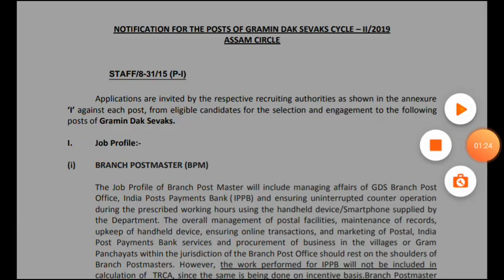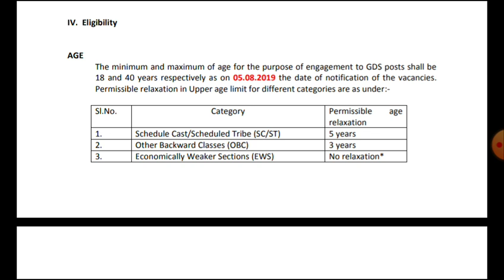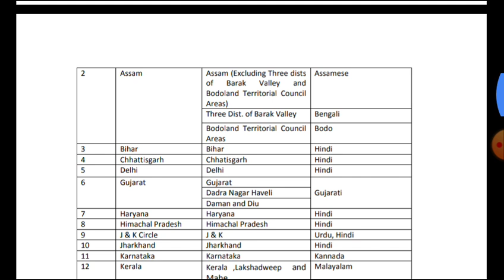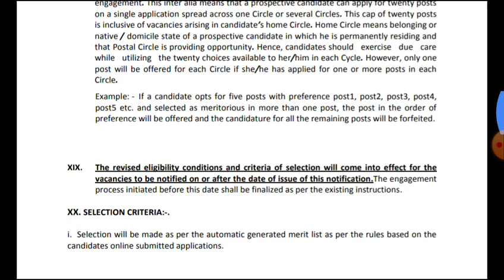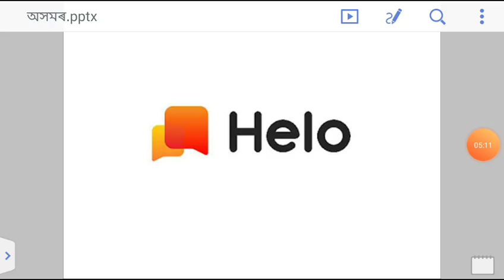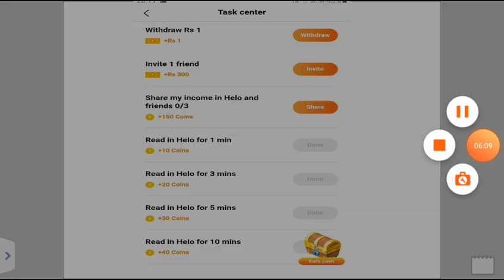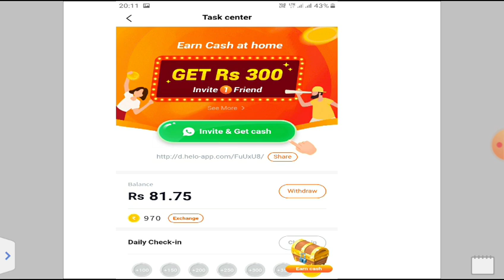JOB IN ASSAM POSTAL DEPARTMENT